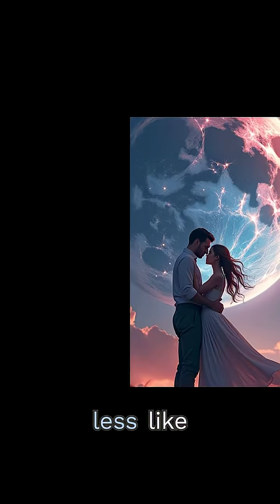The Cosmic Ballet: When Galaxies Collide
Step into the cosmic theater with us, where galaxies perform a mesmerizing dance! 🌌✨ Imagine witnessing two galaxies elegantly waltzing towards each other, not in a fiery crash, but in a graceful, slow-motion ballet. Thanks to NASA’s Hubble and James Webb telescopes, we’ve learned that galaxies are mostly empty space, allowing their stars to drift past each other without collision. Gravity orchestrates this celestial ballet, transforming galaxies into stunning new shapes. The Antennae Galaxies are a perfect example—1.2 billion years in the making, these galaxies display beautiful tidal tails and bursts of young, blue stars. Imagine if the Milky Way and Andromeda were cookies gently merging to create a cosmic cannoli—a spectacular event we won't see for another 4.5 billion years. Next time you gaze at the stars, remember that the universe is alive with motion, where galaxies waltz and new stars are born.